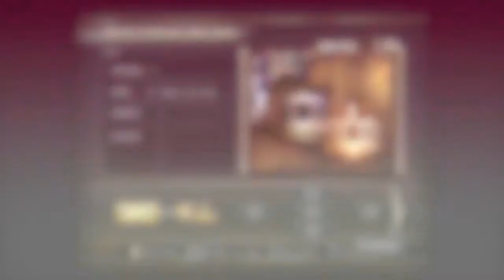[RP2] Saint Seiya Brave Soldiers - Capítulo 1 Episodio 2 (Aldebaran Tauro)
Saint Seiya Brave Soldiers para PS3, Capítulo 1 - Episodio 2, enfrentamiento contra Aldebarán de Tauro